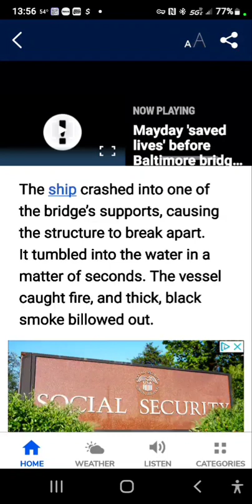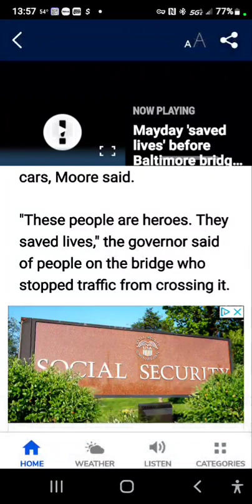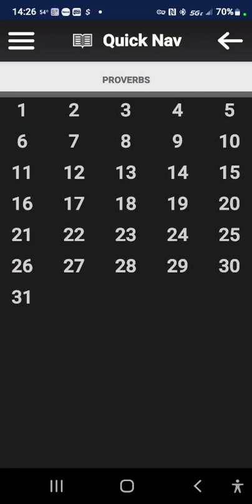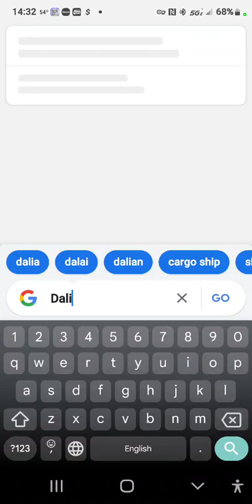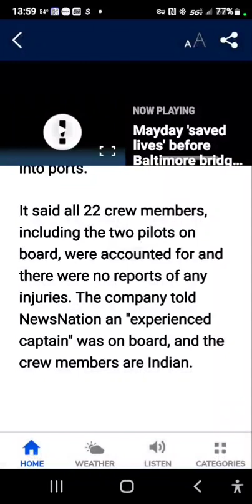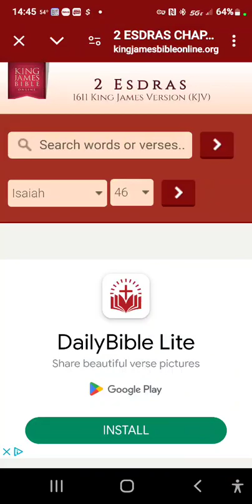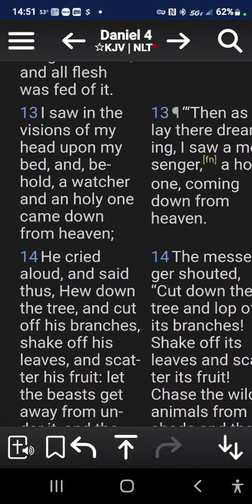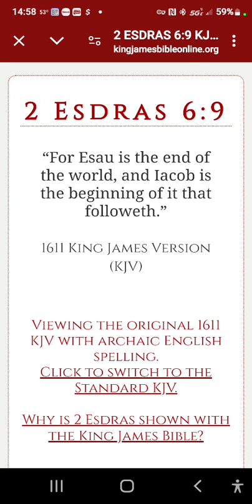2Esd 6:9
2 Esdras 6:9
“For Esau is the end of the world, and Iacob is the beginning of it that followeth.”